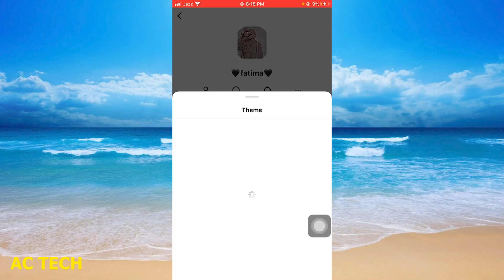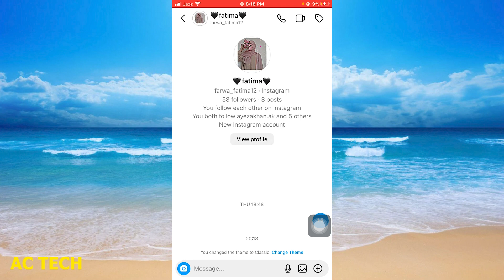How To Change Instagram Chat Color | Instagram me chat colour kaise change kare ( in Hindi )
How To Change Instagram Chat Color | instagram chat colour change kaise kare

1. how to change Instagram chat theme || how to change Instagram chat colour
2. Instagram me chat colour kaise change kare/how to change chat theme in instagram
3. Instagram Dark Mode Kaise Enable Kare | How To Enable Dark Mode On Instagram | Instagram Dark Mode
4. How to change text colour in mobile | Mobile ka font colour kaise change kare
5. WhatsApp New look 2022| Change WhatsApp Chat Color, Theme, Homescreen and Conversation Screen | 2022
6. Instagram mein chat ka colour Kaise Badle
7. How To Change Instagram Message Color| Instagram Chats Ke Colour Kaise Change Karein| Instagram 2021
8. How to Change Instagram Chat Color to Default | Instagram Chat Color Change | Instagram Chat Theme
9. Instagram Themes Change Kaise Kare | How To Enable Dark Mode On Instagram || Instagram Colour Change
10. How To Change Instagram Chat Theme | Instagram ka chat theme Kaise change kare

1. How To Change Instagram Chat Color Back To Default
2. how to change Instagram chat theme || how to change Instagram chat colour
3. How To Change Instagram Chat Color Back To Default?
4. How to Change Chat Theme on Instagram (2024)
5. How to Change Instagram Chat Color | How to Change colors of Messages in Instagram | Insta Update
6. How To Change Instagram Chat Color
7. How To Change Chat Color in Instagram | Chat theme in instagram
8. How To Change Chat Theme Color On Instagram
9. WhatsApp New look 2022| Change WhatsApp Chat Color, Theme, Homescreen and Conversation Screen | 2022
10. how to change instagram chat background color in android | how to change chat theme in instagram

how to remove chat theme in instagram
instagram chat wallpaper photos tamil
instagram threads kya hai
instagram dark mode not showing
how to change instagram theme in new update
instagram chat theme change malayalam
instagram chat theme option not showing
how to change instagram theme in iphone

instagram chat wallpaper kaise lagaye
quiet mode instagram kya hota hai
instagram dark mode 2024
instagram dark mode iphone